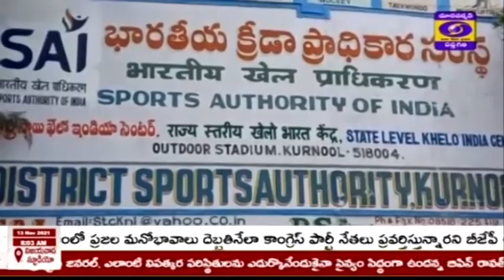విద్యార్థులు చదువులతో పాటు క్రీడల్లో రాణించాలి - కర్నూల్ మేయర్ రామయ్య || DD NEWS ANDHRA